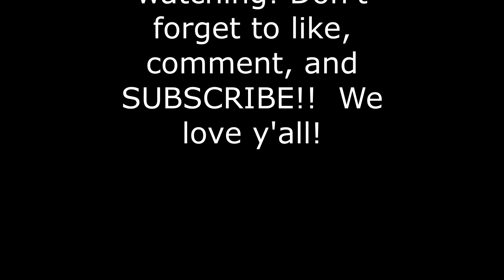Boyfriend rates my vacation bathing suits!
Adding a little spice to this video, and having Vic rate my bathing suits for vacation! We will be filming the whole time, and cant wait to share it with you guys! In the mean time, we hope you enjoy this one!